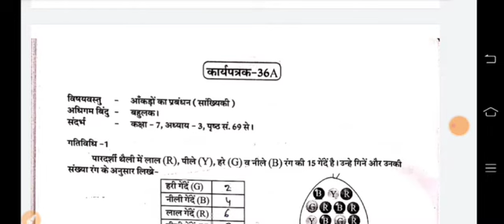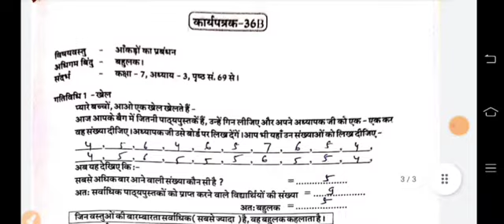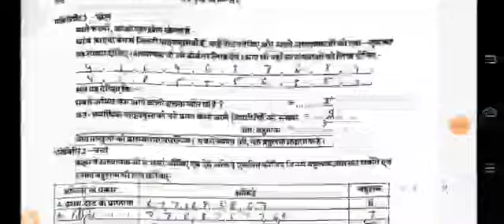Class-9 Maths / गणित Upcharatmak shikshan Workbook worksheet/कार्यपत्रक- 36A, 36B